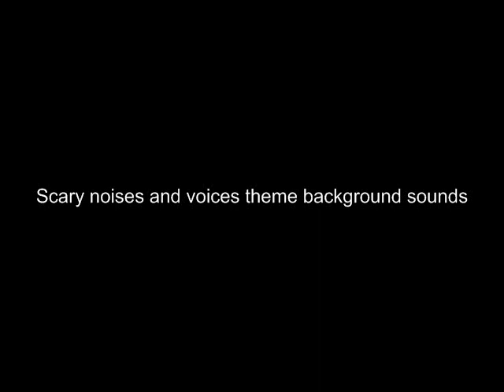Scary noises and voices theme background sounds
walking through somewhere with evil scary noises in the head